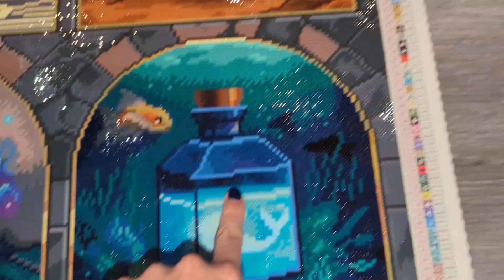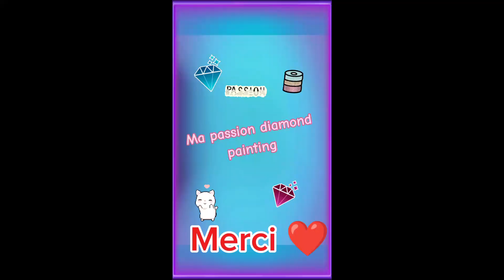Réponse de l'artiste et résultat final /Magical potions /Diamond art club /Nathanael Mortensen merci